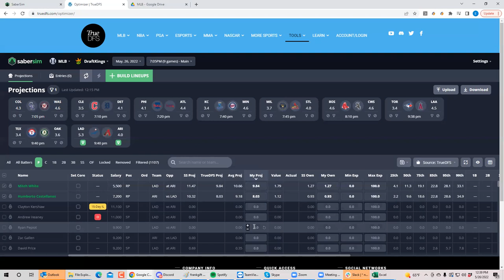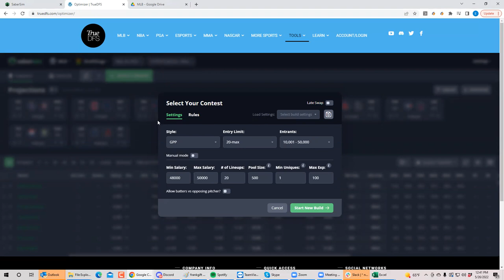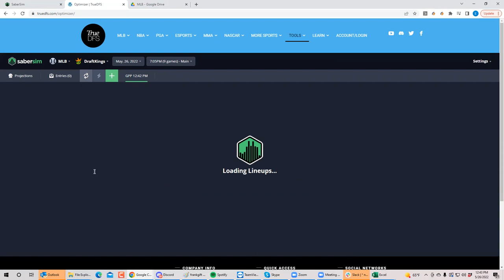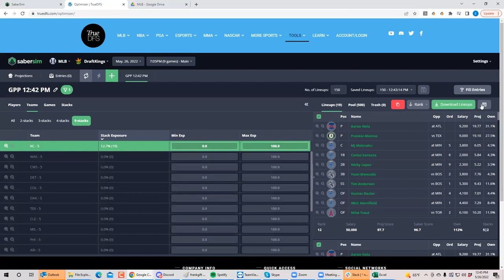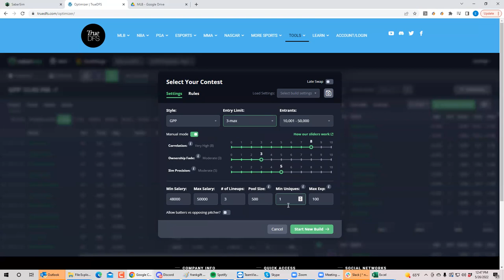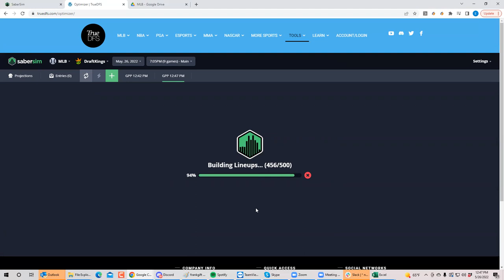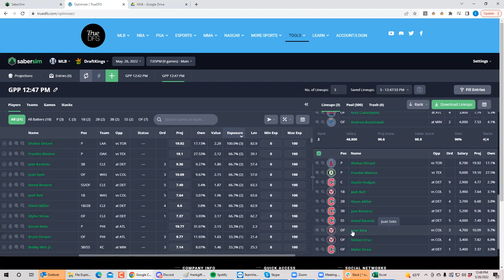MLB Thursday Breakdown using Saber Sim. with BobbyFi and Sheets